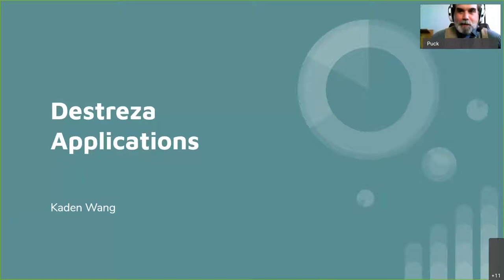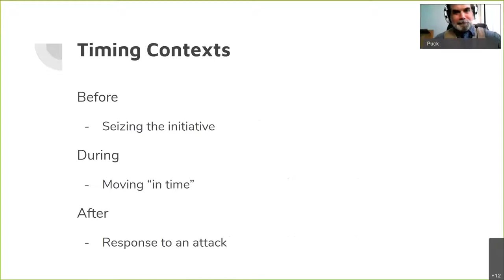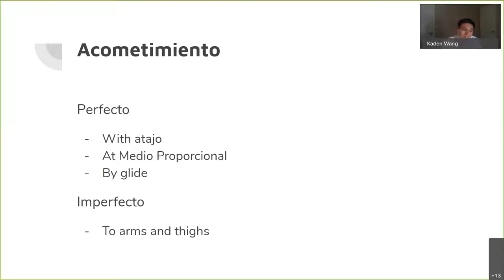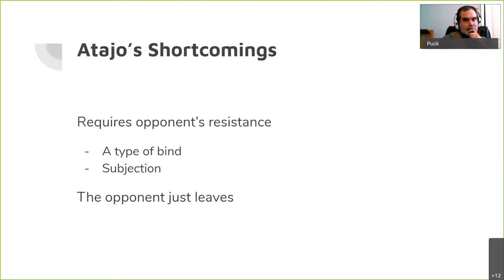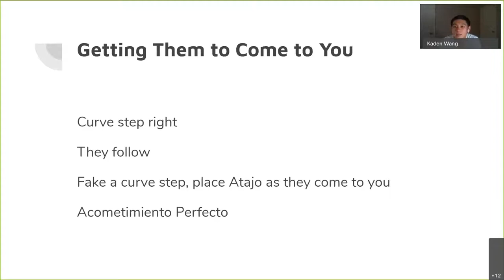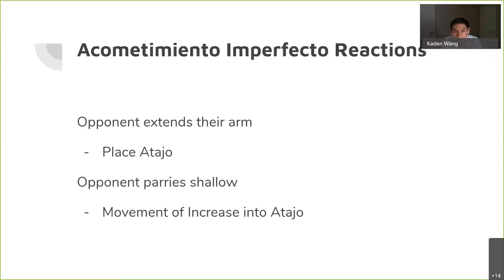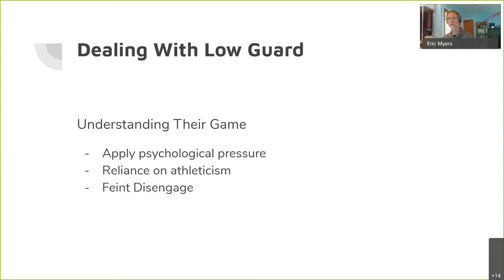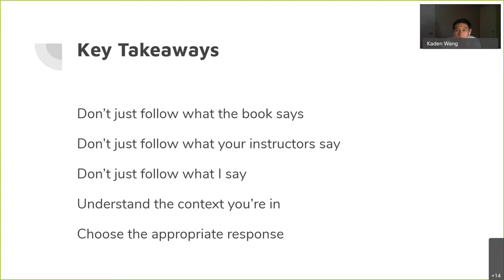Destreza Lecture Series: Episode 13 - The Wang Lecture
Kaden Wang started sport fencing in 2010 during college. In 2015 he decided to pursue historic fencing and joined the Sacramento Sword School, expecting to learn Italian rapier. He was pleasantly surprised by La Verdadera Destreza and quickly fell in love with it. In 2017 he joined Diamond Rose Academie d’Armes to apply Destreza techniques against other rapier styles. With increased exposure to other systems and an introduction to Viedma’s Method of Teaching Masters, he started to develop his own method of applying Destreza theory. He has traveled to fence in open competitions and medaled using Destreza.  He became an Instructor at Arms for Sacramento Sword School in 2019 under a traditional board examination.

His lecture discusses Destreza strategy and tactics for fencing against modern HEMA practitioners fencing especially those in low guards.